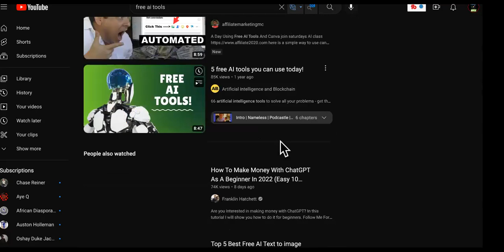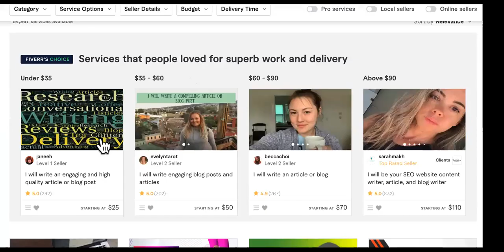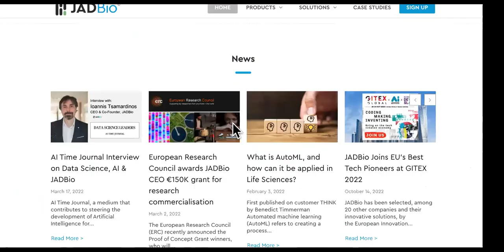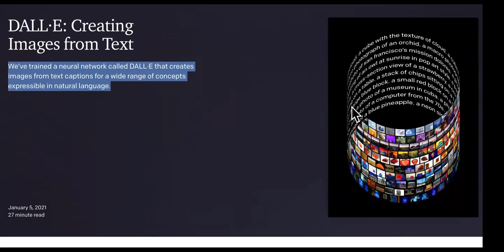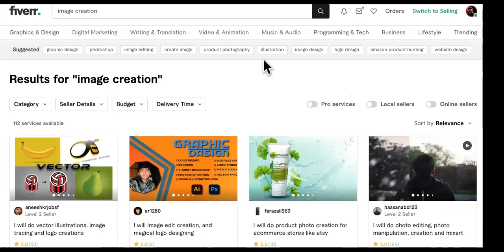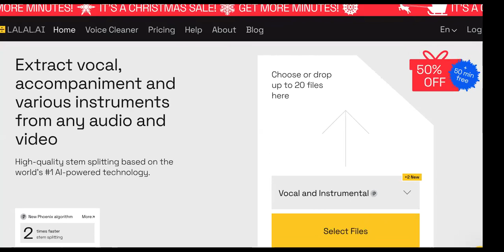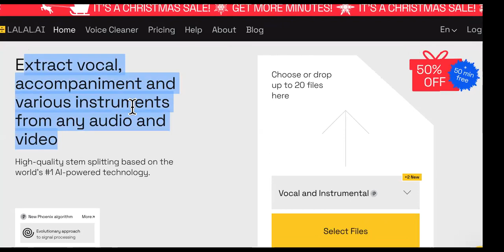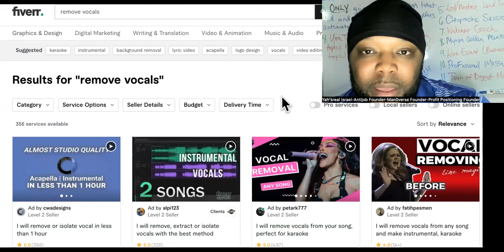These 5 FREE AI Tools = $5K/Day Online Business HANDS OFF!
Use FREE AI Tools To How To Make Money With AI- Combine CHAT GPT With AI Website Builder Platform To Make The Fastest AND Easiest Money Ever!

ai money making,free ai tools for content creation,free ai tools for marketing,free ai tools for video,ai website builder,chat gpt to make money,how to make money with chat gpt,make money with ai,ai tools that,ai tools for writing,ai tools for beginners,ai tools that create audiobooks for you,ai tools,ai tools for business,ai tools for digital marketing,ai tools that can create user accounts,ai tools that make,ai tools tutorial,ai tools and platforms